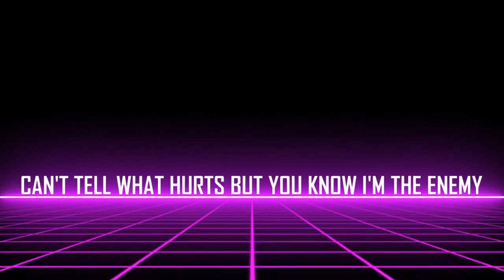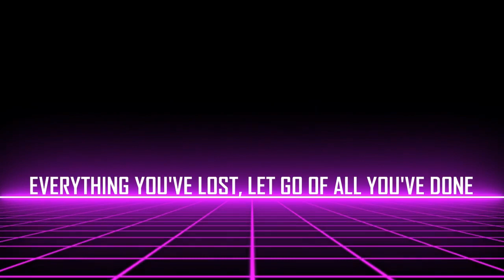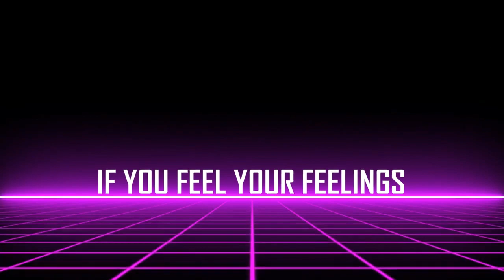Dance Gavin Dance - Strawberry's Wake (Lyrics)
Lyric video of "Strawberry's Wake" by DAnce Gavin Dance form their new album 'Afterburner'

Lyrics :
I’m lost again
Where have my friends all gone
Been chasing stars so long that home feels like a distant memory
Guess I can turn my woes into familiar melodies

Hey I wanna setup shop
Reach in and grab that mop
Clean up the past, say I'm sorry

Hey I wanna eat my fear
Fingers they go in ears
La La La liberated

10,000 words cling to photos of memories
Can’t tell what hurts
But you know I’m the enemy

Everybody sins, everybody’s volatile
Everybody doubts decisions when they’re vulnerable
Nobody’s perfect, but everyone’s searching I’m sure

Roll the windows down, let the breeze blow heavy
Turn the music loud, let the fever come alive
Gotta feel that sound
When the blood pumps steady
Can’t drag you down
Come alive

To matter to you
Forget those, backstabbers

They say don’t get caught up in regret learn from
Everything you’ve lost, let go of all you’ve done

If you feel your feelings let the feelings heal your fucked up mind
Put your palms to the sky
And if you need some healing let the feelings open up your mind

Artiste